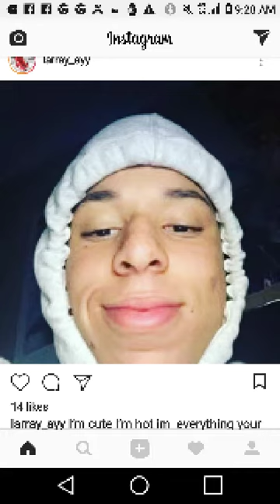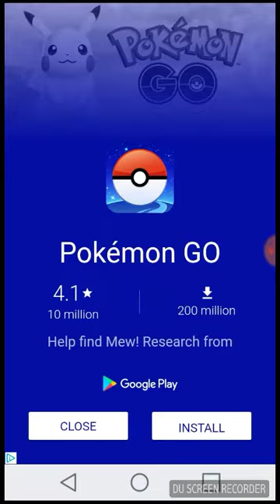The worst. Video i ever made -_-